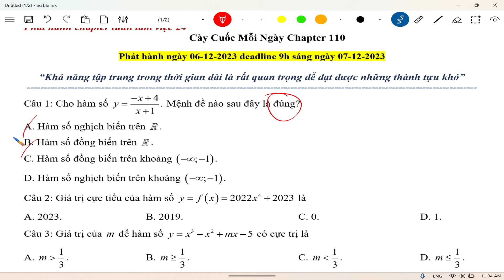Cày cuốc mỗi ngày lớp 12 chapter 110